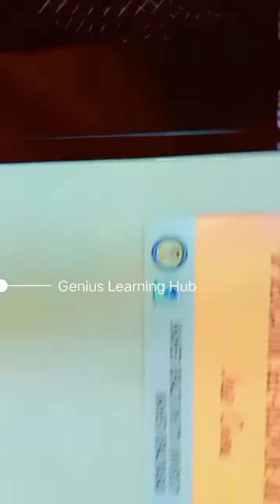Beautiful Girl's Hostel, Sports complex at ShaheedBenazirBhutto University Nawabshah